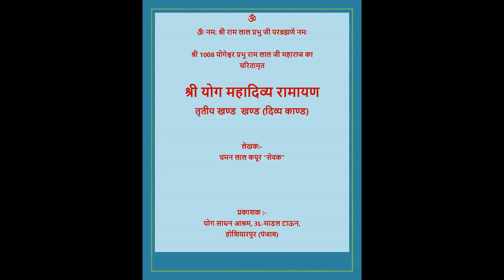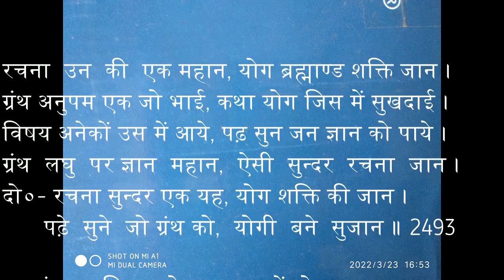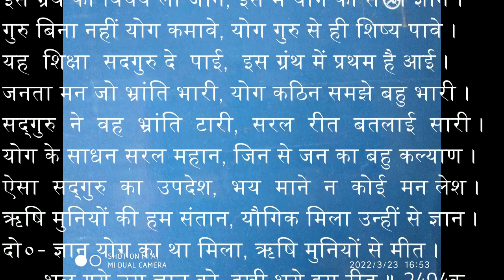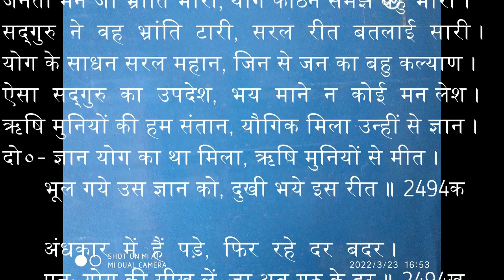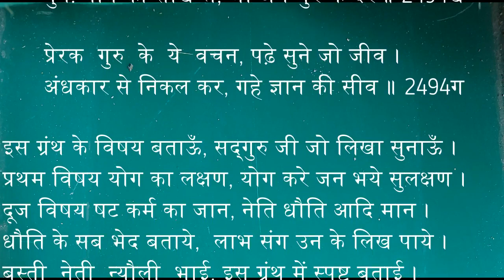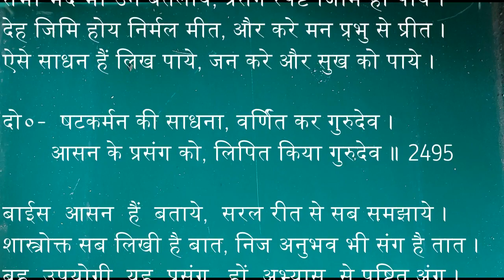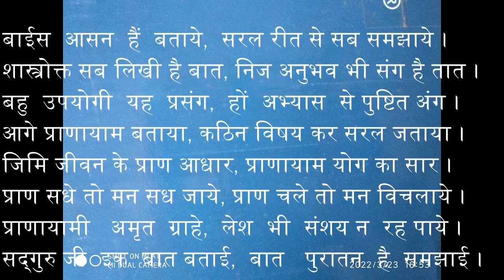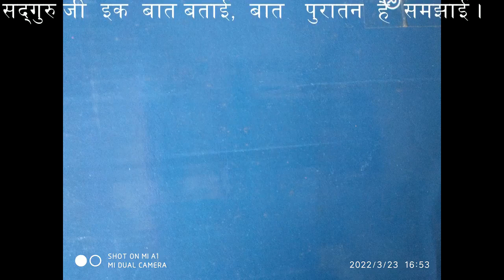44 Haridwar mein Ashram